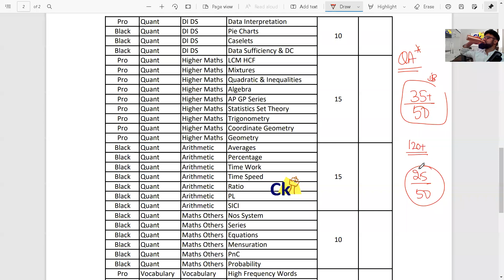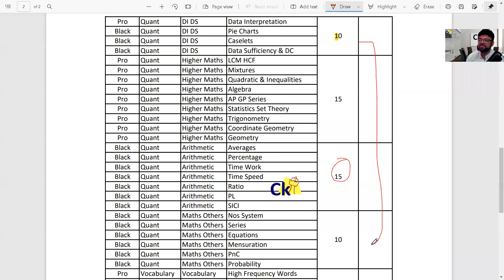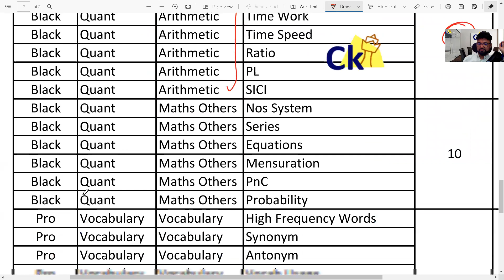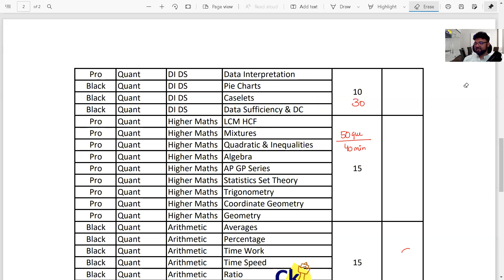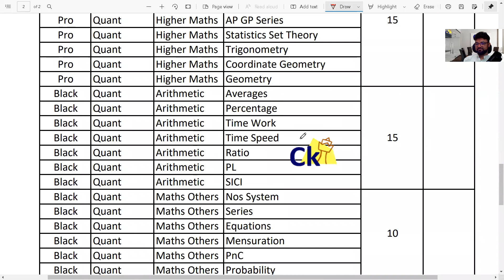Quant in MBA CET | Syllabus Cutoffs targets in Quant section of MBA CET 2022